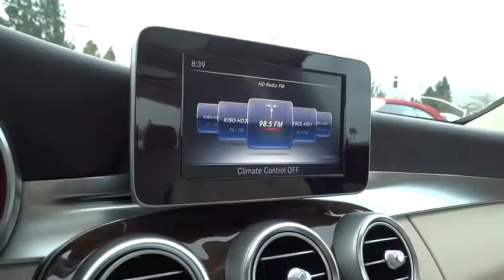2017 Mercedes-Benz C-Class Pleasanton, Walnut Creek, Fremont, San Jose, Livermore, CA 17-1127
2017 Mercedes-Benz C-Class